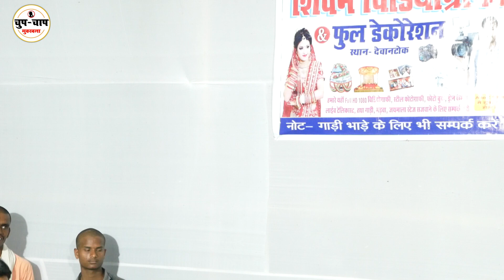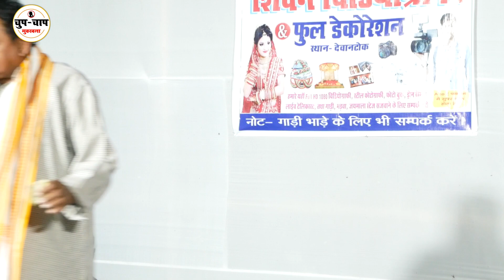धन काहे कमईल खईल ना | रमाशंकर यादव | ramashankar yadav dugola | ramashankar bhojpuri song video